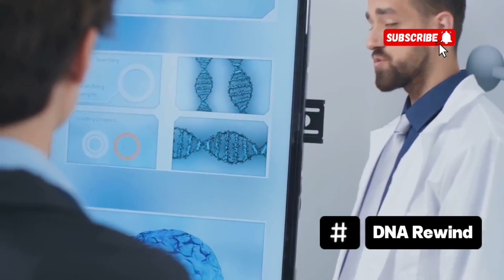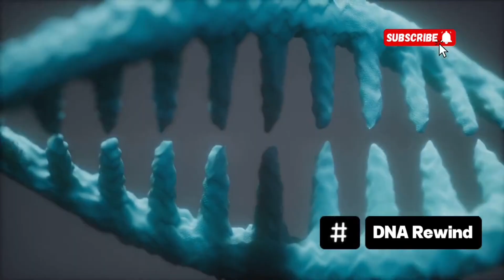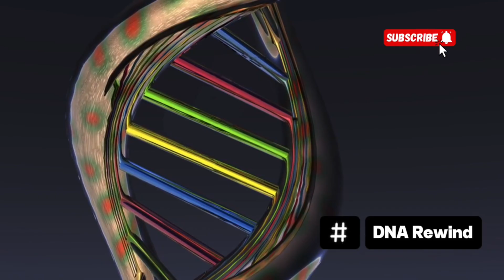You WON’T BELIEVE What Makes Mexican DNA So UNBELIEVABLY Unique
Mexican DNA is unlike anything else on Earth—a living fusion of ancient civilizations, powerful empires, and global migrations. 🗿⚔️ From the Olmecs, Maya, and Mexica (Aztecs) to European, African, and even Asian influences, it tells a story of resilience, adaptation, and identity spanning thousands of years. 🌿⏳

In this video, I reveal what truly sets Mexican DNA apart—and why scientists call it one of the most genetically diverse legacies in human history. 🔬🌍